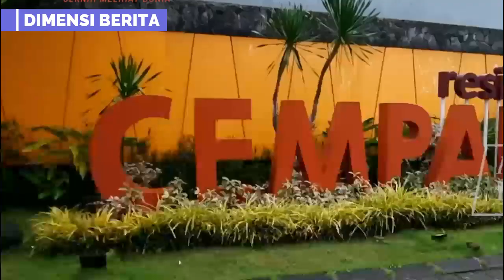BERITA TERKINI..! DETIK-DETIK MENANTI VONIS 5 TERDAKWA KASUS BRIGADIR J.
BERITA TERKINI..! VONIS 5 TERDAKWA KASUS PEMBUNUHAN BERENCANA BRIGADIR J

Sidang duplik para terdakwa kasus pembunuhan berencana terhadap Nofriansyah Yosua Hutabarat atau Brigadir J selesai digelar. Majelis Hakim juga sudah menjadwalkan sidang vonis bagi kelima terdakwa untuk memberi keadilan bagi perkara ini.

Sidang vonis tewasnya Brigadir J atau Yosua, dimulai hakim untuk Terdakwa Ferdy Sambo dan Terdakwa Putri Candrawathi pada Senin, 13 Februari 2023 pekan depan.

Terdakwa Ferdy Sambo yang dianggap otak pembunuhan berencana Brigadir J atau Yosua dituntut oleh penuntut umum hukuman seumur hidup penjara. Ia dianggap terbukti bersalah mengorkestra pembunuhan berencana Brigadir J atau Yosua pada 8 Juli 2022 di rumah Duren Tiga.